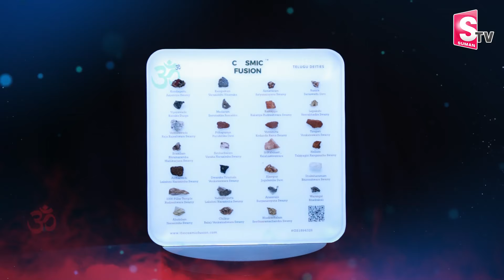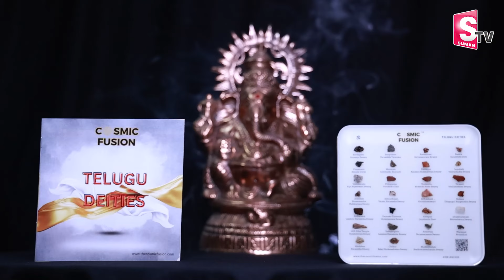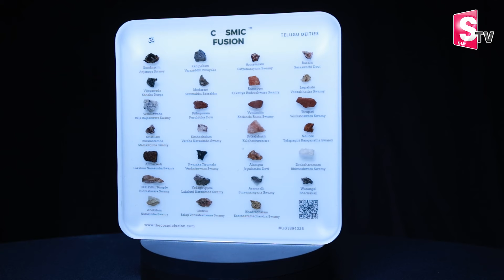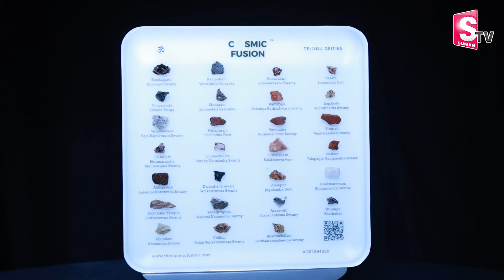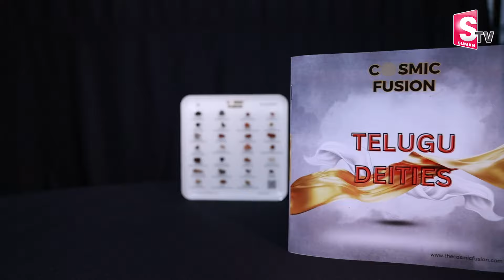Paripoornananda Swamy About Cosmic Fusion | ఎంతో అదృష్టం చేసుకుంటే కానీ దొరకని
Watch►Paripoornananda Swamy About Cosmic Fusion | ఎంతో అదృష్టం చేసుకుంటే కానీ దొరకని | COSMIC FUSION |  @SumanTV